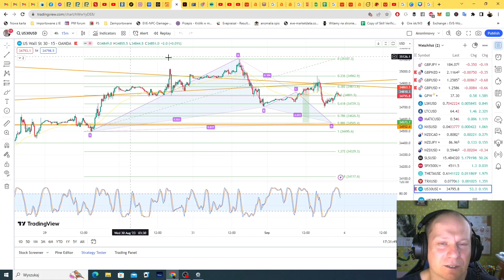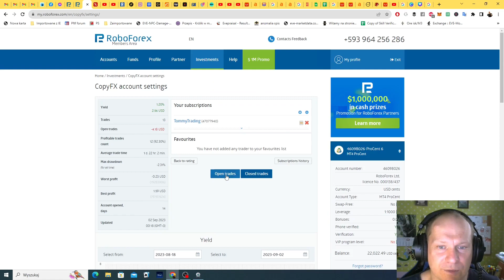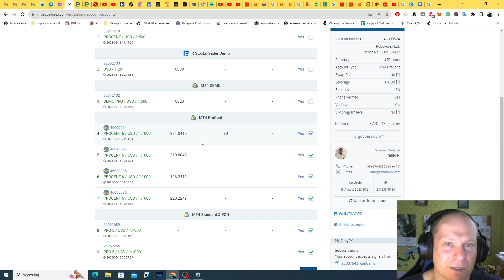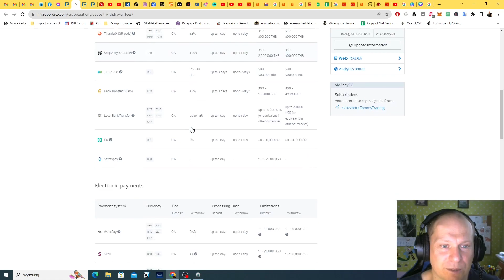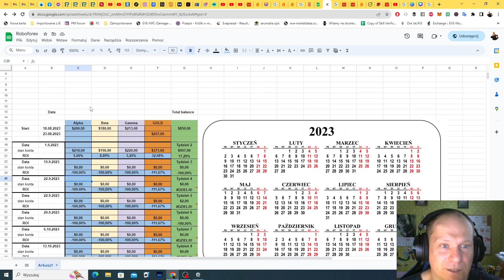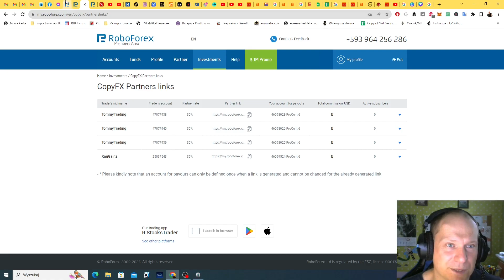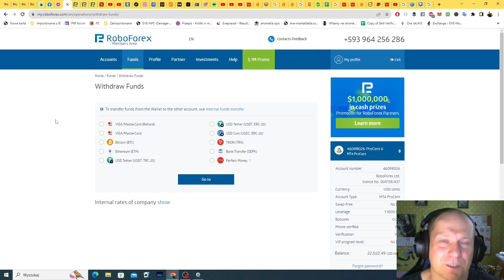Gotowy do zarabiania na opcjach handlu forex? Skopiuj profesjonalistę na Roboforex już dziś!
Przeczytaj cały opis zwłaszcza koniec i podejmuj świadomą decyzję. Pokazuje swoje poczynania w inwestowaniu i nie tylko i nie zawsze zarabiam bywa tez że tracę... pamiętaj o tym nikt nie da Tobie gwarancji zysku.

Konta które kopiuje:
pamiętaj o kodzie afiliacyjnym ;) khcm